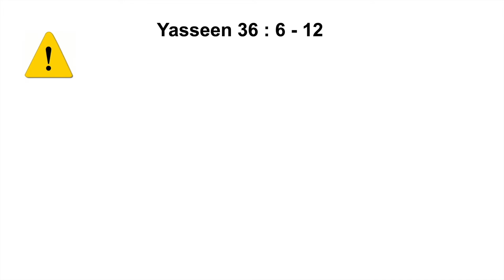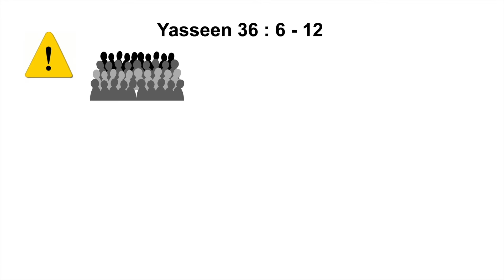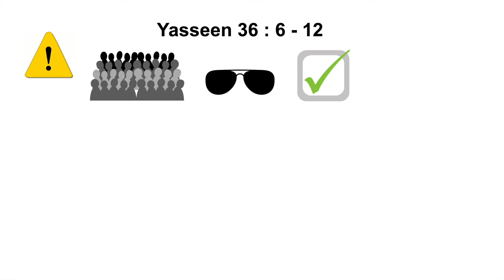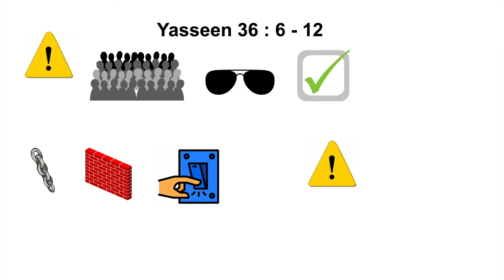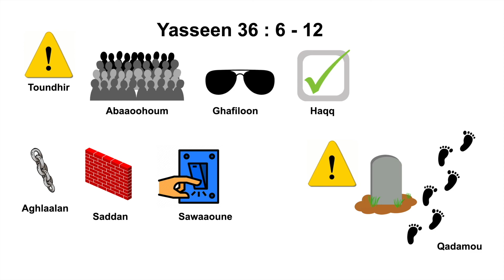Réflexion sur la Sourate Yasseen : Versets 6-12